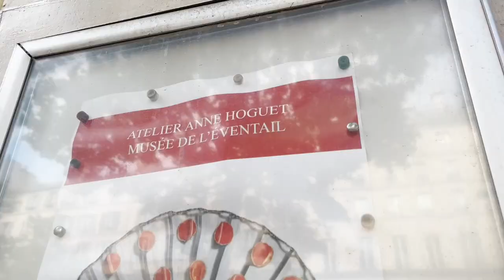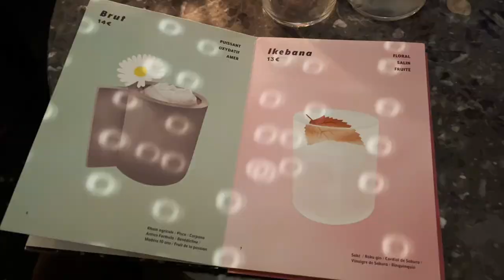The 10th arrondissement of Paris: The melting pot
The 10th arrondissement feels like the centre of everything. People spill into the streets from the Gare du Nord station, one of the busiest rail terminals in the world, and mingle into a melting pot of old Paris, new Paris, and cultural offerings from around the world.
The district also features an intriguing museum of handheld fans, a delightful art nouveau restaurant, and the authentic Paris picnic spot: the Canal Saint-Martin.

Music: A Pres Maxson version of Canal Saint-Martin by Maria Remusat.

The guide in brief is below.

Restaurants:

Bouillon Julien @bouillinjulienparis
Address: 16 Rue du Faubourg Saint-Denis, 75010

Holybelly @holybellycafe
Address: 5 Rue Lucien Sampaix, 75010

Bakeries:

Du Pain et des Idées @dupainetdesidees
Address: 34 Rue Yves Toudic, 75010

Sain Boulangerie @sain_boulangerie
Address: 15 Rue Marie et Louise, 75010

DonAntónia Pastelaria @donantonia_pastelaria
Address: 8 Rue de la Grange aux Belles, 75010

Drinks/Bars:

Le Syndicat @lesyndicat
Address: 51 Rue du Faubourg Saint-Denis, 75010

Chez Jeanette @chezjeannette
Address: 47 Rue du Faubourg Saint-Denis, 75010

Divine @bar_divine
Address: 61 Rue d'Hauteville, 75010

Coffee:

Ten Belles - Paris 10 @tenbelles
Address: 10 Rue de la Grange aux Belles, 75010

More things to find in the 10th:

Explore the canal area, have a picnic.
Canal Saint Martin

Musée de l'Éventail (Fan Museum) @museedeleventail
Address: 2 Bd de Strasbourg, 75010

Porte Saint-Denis
Address: Boulevard St Denis, 75010

Porte Saint Martin
Address: 18 Bd Saint-Martin, 75010